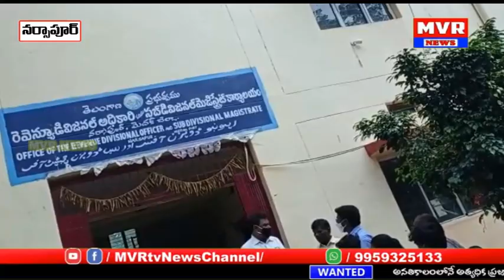ప్రభుత్వ సంక్షేమ పథకాల్లో డబుల్ బెడ్ రూమ్లో వికలాంగులకు 5 శాతం కేటాయించాలి,నర్సాపూర్ లో NPRD ధర్నా